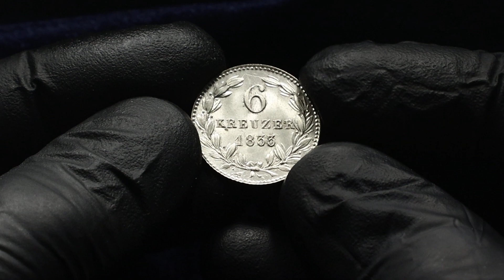Lot 482 German States Nassau 6 Kreuzer 1833